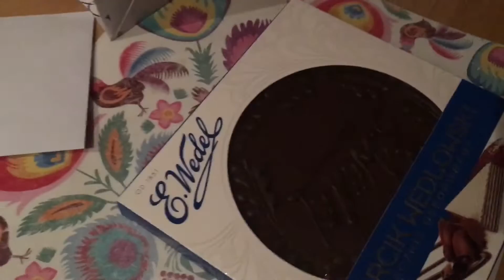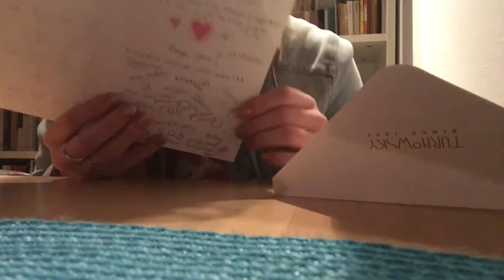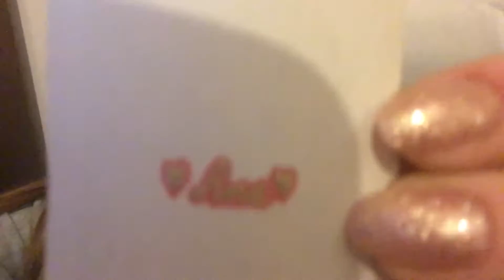MY BiRTHDAY WEEK!!!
Hi, my name is Ane and in this vlog I'm showing You my birthday week.
I wait for the anniversary of my Bday the whole year so it's very important to me.